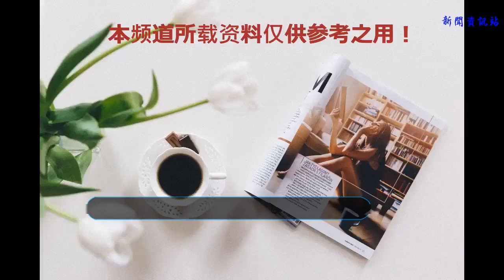以色列戰機再次偷襲敘空軍基地，敘果斷發射導彈，一架F15被擊傷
谢谢！

            在現在的世界上，咱們大家都知道現在世界各國都在發展新型的武器裝備，很多新型武器裝備的亮相都需要經過戰采的檢驗，比如美國的新型導彈，前一段時間美軍大量的新型導彈發射到敘利亞戰場當中，美軍明面上是出兵敘利亞，實際上是為了擴大自身的影響力，顯示自己是世界霸主的地位，比竟目前世界上第二大軍事大國俄羅斯在不斷的威脅美國的地位。

說到敘利亞，敘利亞位于亞洲的西部，處于最豐富的中東中心位置，其地下有豐富的石油天然氣。自古以來中東就是一個戰爭之地，豐富的礦產資源讓其他國家眼紅。自敘利亞內戰爆發之后，世界上更多的國家都不斷的加入。其實敘利亞戰爭是多個國家的戰爭，比如美國，以色列等西方國家支持的反政府武裝力量，俄羅斯，伊朗等國家支持的敘利亞政府軍。如今美軍對敘利亞戰爭不斷的在縮水，而敘利亞政府軍在俄羅斯的幫助下不斷的收復失地，打擊敘反對派武裝力量。
俄羅斯，伊朗為了幫助敘利亞政府軍，不斷的運送武器裝備，更是將自己的軍隊派往了敘利亞。據俄羅斯衛星網7月9日報道稱，敘中部霍姆斯省一座空軍基地當晚遭以色列導彈襲擊，這個空軍基地由伊朗軍隊控制，部署在敘利亞的防空導彈成功攔截了以色列發射下來的導彈，并且以色列的一架空軍F15戰斗機在攻擊霍姆斯省的T-4空軍基地時被敘防空系統擊傷，敘發射的導彈迫使其他以色列戰機不得不離開該領空。據悉，這次一共有六枚導彈落于霍姆斯省東部的T4軍用機場，目前是無人員傷亡的。

以色列和伊朗這兩個國家不斷的發生摩擦，今年以來以色列多次以打擊伊朗軍事設施為由對敘境內目標實施空襲。以色列指責伊朗在中東不斷的擴張自己的勢力，并且多次要求伊朗將軍隊撤出敘利亞全境。伊朗這個國家當然不會愿意，畢竟在今年的4月份的時候以色列曾空襲敘空軍基地，兩架F-15戰機共發射了8枚導彈，但其中5枚被防空系統擊落。未擊落的導彈造成了伊朗等多個國家至少14人喪生。

軍事專家認為，敘利亞的防空系統部署了俄羅斯的S400等多種型號的防空導彈，擊中一架以色列的F-15戰斗機并不是難事。近期敘利亞政府軍在俄羅斯伊朗的幫助下，敘利亞的反政府力量不斷的節節敗退，以色列目前已經失去了對敘利亞政府軍襲擊的大好時機，如今已經晚了，畢竟美軍現在也顧及不暇，以色列要發揮這個小弟的作用了，要對敘利亞伊朗等軍事力量進行打擊。